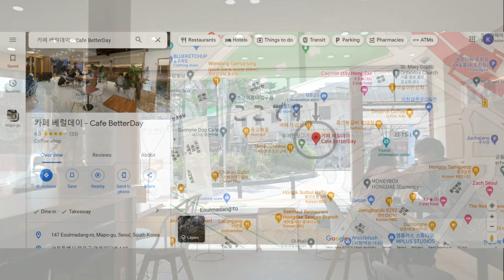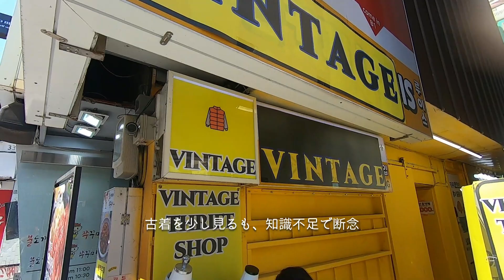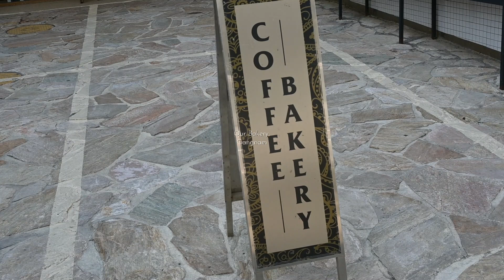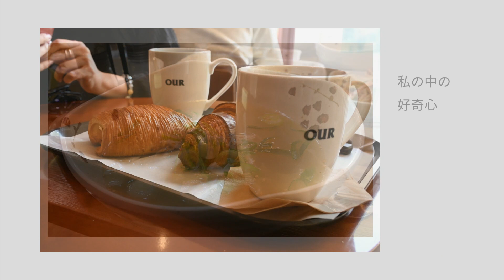【ソウル旅行VLOG 】弘大・江南でグルメもオシャレも楽しみたい欲張りなあなたへ…食べ過ぎちゃうよ！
大人年齢過ぎる私たちが、大人の階段を上っている若者の街弘大で遊び
さらにその後は、ちょっとセレブな江南へ…
弘大で食べた韓式定食のおいしさとコスパの良さにびっくりし
更には江南でウインドウショッピング♪
オシャレなブティックやカフェに目が♡でした。

美味しいもの全部食べたい私たちの目と
決して大きくはない胃袋との闘い(笑)

それでも、結果案外食べられたのではないかと思います。

韓国に行ったら何食べよう？と悩んでいるあなた！

過去動画も是非ご覧ください。
●【韓国旅行Vlog・ダイエット中の人は見ないで！】美味しすぎた！話題のカフェ・グルメ巡り｜梨泰院｜景福宮｜ソウルタワー

●【大阪グルメ】大阪といったら粉もんでしょ！食べなきゃ損する新梅田食道街！食い倒れた…

●【芦屋・神戸Vlog】味、コスパ最高のタイ料理、ラーメン、カフェを紹介！食べなきゃ損です。

●【大阪グルメVlog】ミシュラン１つ星フレンチから大人なカフェまで…大阪大人記念日デートに是非

●【ソウルVlog】明洞屋台と東大門の最新オシャレスポットワインバーで最後の夜！

●【ソウルVlog】明洞のカンジャンケジャン、広蔵市場で激安キンパ！ガイドブックに載っていない山の上の穴場カフェまで！ソウルは奥が深すぎる

●【ソウルVlog】韓国グルメとカフェのレベルの高さにただただ圧倒される！優しさに触れるソウル旅。

●【京都Vlog大人の二人旅】RoomTour in ウェスティン都ホテル京都・平安神宮で

●【大人の二人旅】豚の丸焼きに惨敗！ウブドのおすすめ土産・最高の記念日を過ごしたバリ島の旅